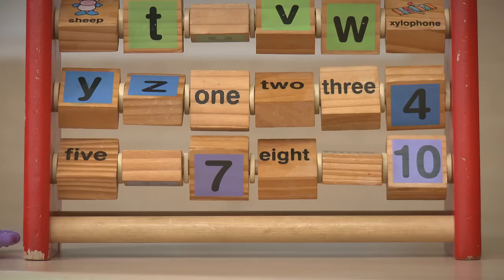Families in the Foundation Years: Preparing for parenthood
Families in the Foundation Years sets out the Government's vision for our offer to parents, from pregnancy to age 5. View this clip to hear experiences of parenting children in their earliest years.